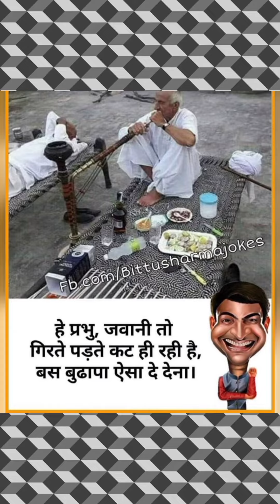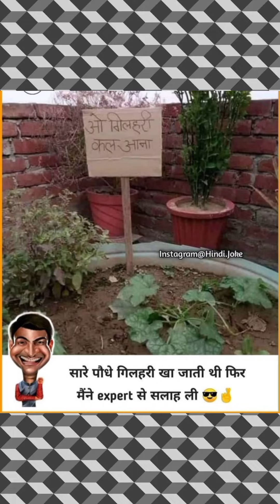yeh memes apko definitly hasa degi funnyvideo memes jokes trendingmemes चुटकुले